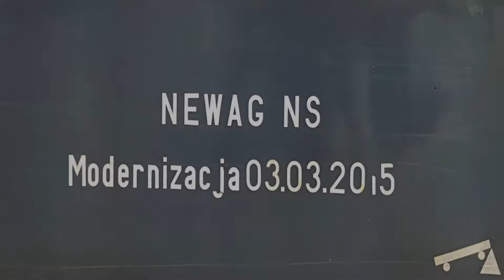SU42-1004 z TLK 66105 Pomorzanin do Kudowy-Zdrój.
Spalinowa lokomotywa SU42-1004 z dwu wagonowym składem TLK 56104/66105 Pomorzanin z Gdyni Głównej do Kudowy-Zdrój odjeżdża w sobotnie popołudnie z peronu 2 na stacji Wrocław Główny.

Województwo: Dolnośląskie
Miejscowość: Wrocław
Stacja: Wrocław Główny
Data: 06 Maj 2017r.
Godzina: 15:15
Przewoźnik: PKP Intercity